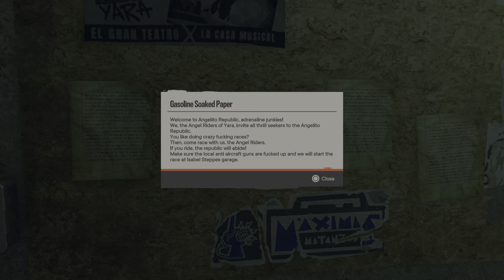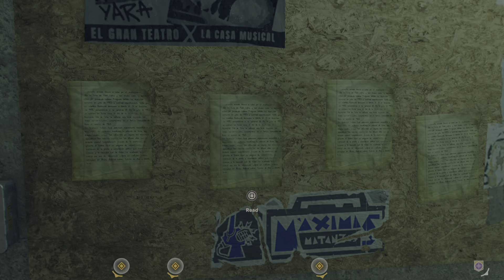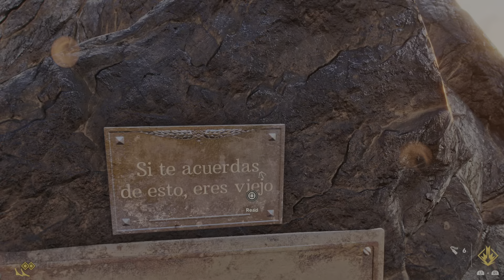FAR CRY 6 PS5 Walkthrough Gameplay Part 10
Far Cry 6 is a first-person shooter game developed by Ubisoft Toronto and published by Ubisoft. It is the sixth main installment of the Far Cry series for Amazon Luna, Microsoft Windows, PlayStation 4, PlayStation 5, Xbox One, Xbox Series X/S, and Stadia.